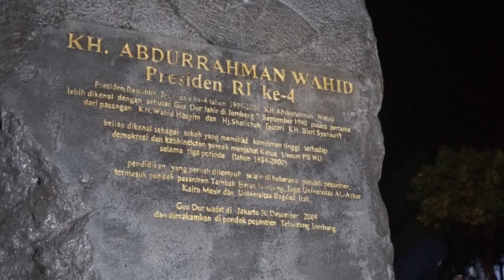DOKUMENTER | ZIARAH WALI & RIHLAH ILMIYAH MADSASAH ALIYAH PEMBANGUNAN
Pada Saat Menjelan Liburan Akhir Semester Ganjil Madrasah Aliyah Pembangunan Mengadakan Kegiatan Ziarah Wali Dan Rihlah Ilmiyah Di Bangkalan, Surabaya Dan Jombang Kegiatan ini Bertujuan Untuk Merelaksasi Seluruh Siswa Siswi Madrasah Aliyah Setela Menjalani Ujia Akhir Semester Dan Juga Sekaligus Silaturahmi Kepada Para Wali Yang Telah Menyebarkan Islam Khususnya Di Tanah Jawa Ini